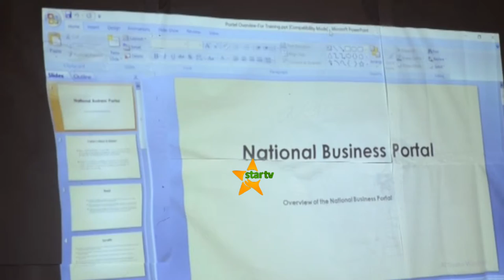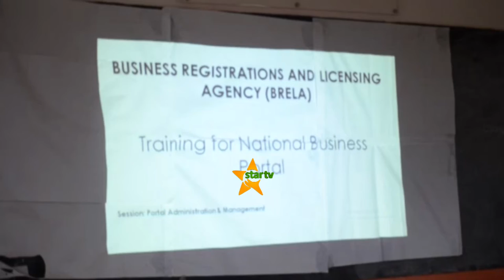BRELA YAJA NA MBINU MPYA